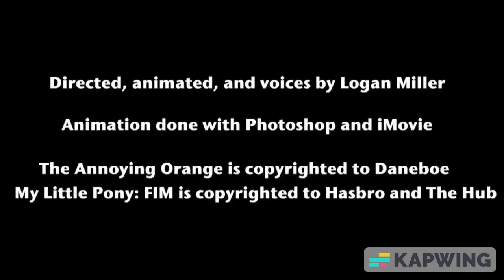Annoying Orange meets My Little Pony (new sound effects added)